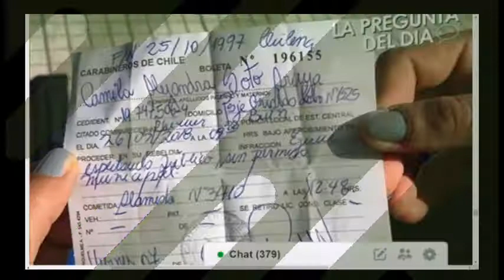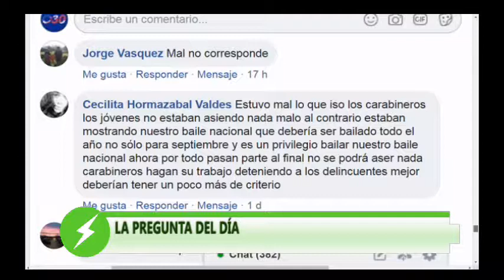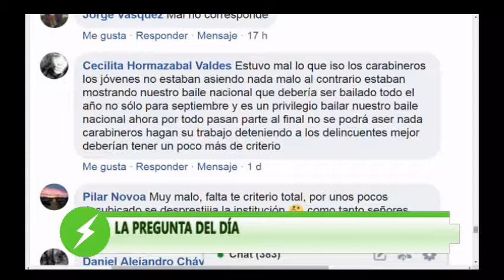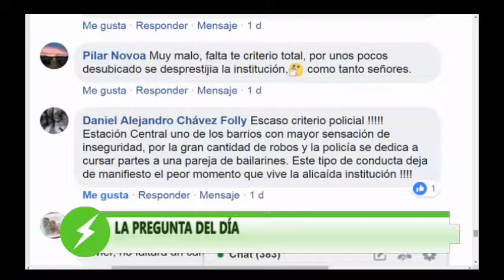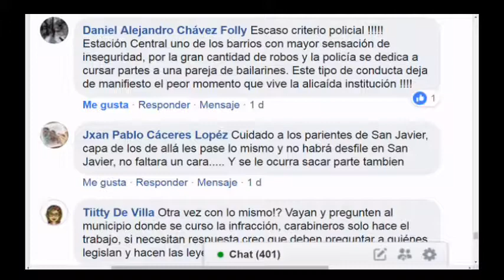MÁS POSITIVO - FIESTA DE LA CHILENIDAD EN SAN JAVIER